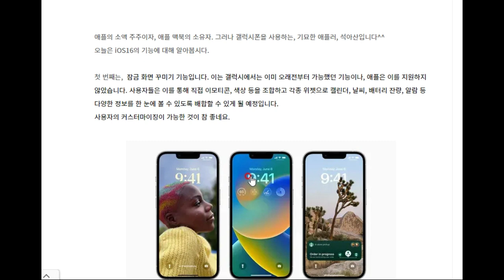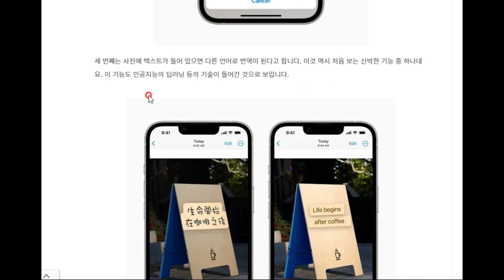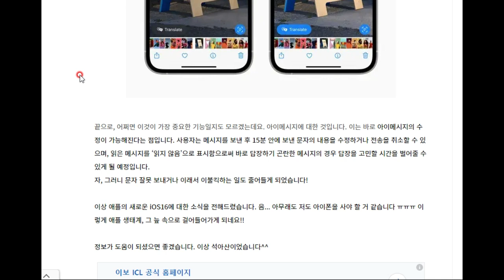새로 나온 애플 iOS16의 기능에 대해 알아봅시다^^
아주 깔끔하게 네 가지로 정리해 보았습니닼ㅋㅋ